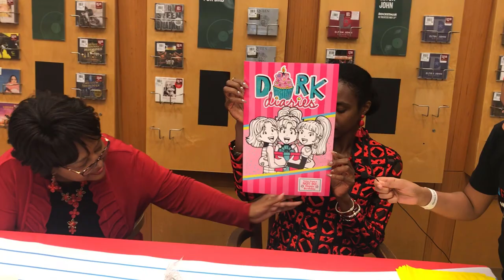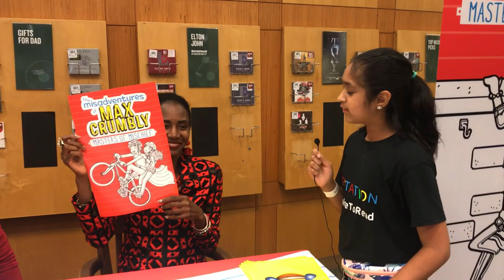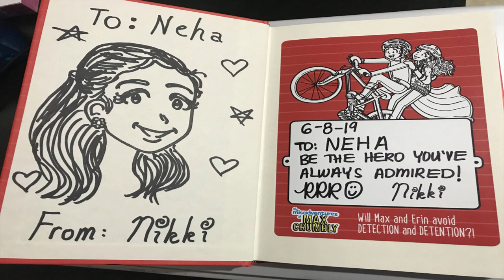Official Interview - Dork Diaries & Max Crumbly Author - RACHEL RENEE RUSSELL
Official Interview - Dork Diaries & Max Crumbly Author and Illustrator - RACHEL RENEE RUSSELL
I had the honor of meeting Ms. Rachel Renee Russell & Ms. Nikki for the 2nd time today at Barnes & Noble in Virginia.
They both were so nice and even agreed to do a short interview for my channel!!!
Hope you enjoyed this interview.
I got the new Max Crumbly Book#3 - Masters of Mischief today. It was personalized and signed by Ms. Russell.
The highlight of today's event was when Nikki did a Dork illustration of me on the book!

Pre-Order Dork Diaries Book#14

FOLLOW ME ———